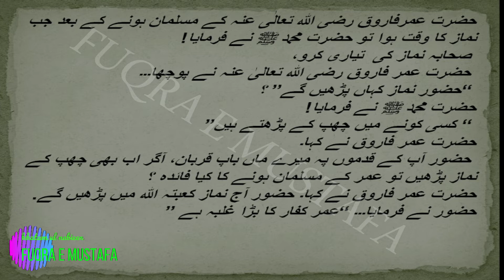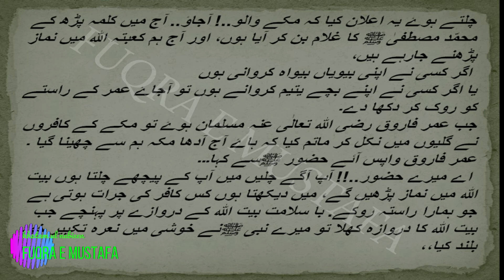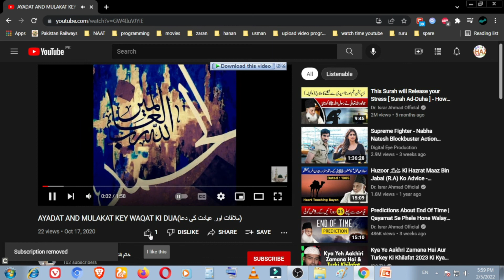hazrat umar | brave man of islam | pray of prophet | islamic story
it is a short story about hazrat umar. hazrat umar is the bravest man of the arab. hazrart MUHAMMAD pray for the hazrat uamr to come in islam and isalm take power because of hazrat umar. in this short story try to cover the little part of the life of hazrat umar soon after coming in islam. muslims of the arab take the power after this act of hazrat umar and start the pray openly in macca first time. in this story told the hijrat of hazrat umar who told to the all arab before his hijrat (migragtion) and challenged to the people of the arab who were the non mulims that stop to me if you can,. hazrat umar was the brave person of the arab.